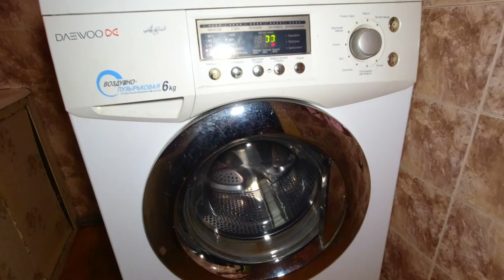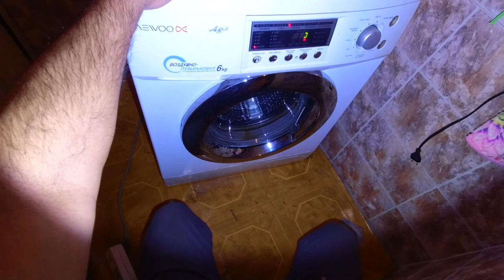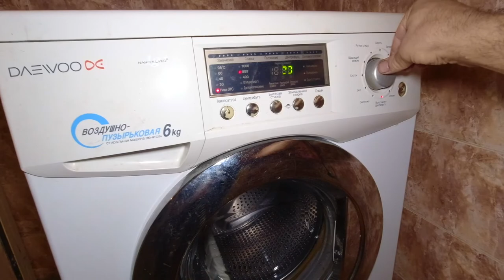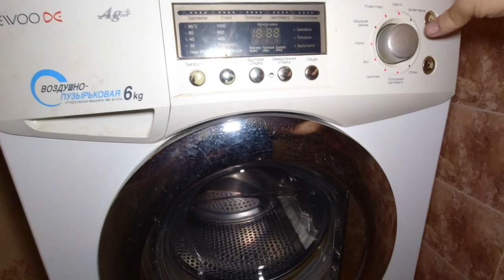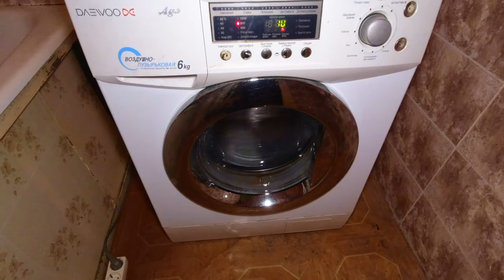Стиралка не работает. Не крутит барабан. DAEWOO DWD-M1029A. Замена щеток.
В данном видео показан процесс ремонта стиральной машины DAEWOO DWD-M1029A.
Заменены щетки и подтянут болт шкива, из-за которого был стук при вращении барабана.

Доброго времени суток дорогие друзья, на связи Алексей Шторм!
Если вы смотрите этот канал,  значит вы тут не зря!
Это технический канал по ремонту различной техники и изобретательстве.
Тут вы найдете разные советы как отремонтировать телевизор, стиральную машину или построить с нуля свой солнечный коллектор для отопления вашего дома.
Надеюсь видео с этого канала не оставят вас равнодушными, будут полезными для вас!
Так же у меня есть другие каналы на этой платформе

для поддержки канала и благодарностей:
в рублях из России- карта Тинькофф - 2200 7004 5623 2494
в долларах США из-за границы, VISA : 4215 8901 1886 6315
криптовалюта
USDT TRC20: TXmUwtULFszSQZcndF1XyUwRshWZ92mkXX
BTC: 1JRkwanGMno1gwd92ezkQgMKvJfH5eJ1La